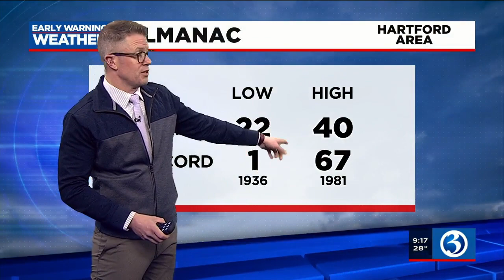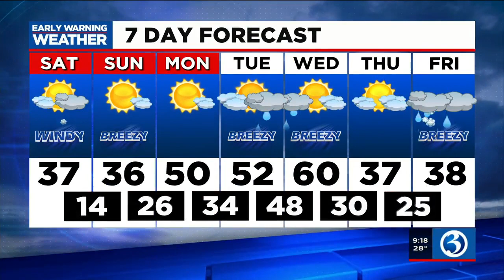FORECAST: From snow showers/squalls back to spring-like warmth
Meteorologist Mark Dixon says we'll revert back to Winter before getting another taste of Spring. Here's his latest forecast.